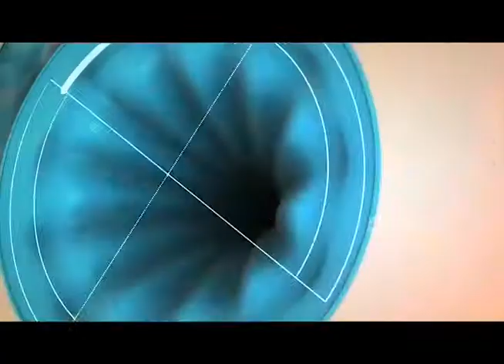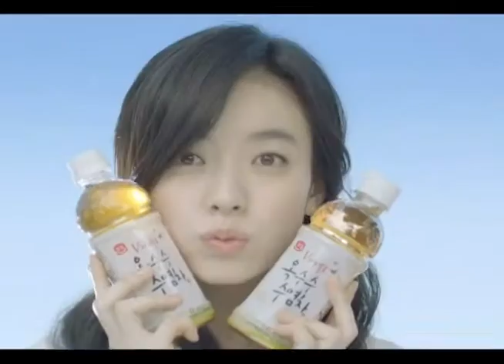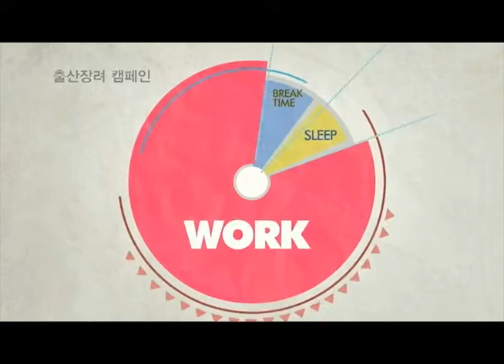제13회 전주국제영화제 여덟번 째 날 총정리!